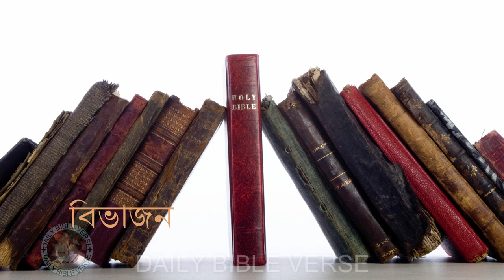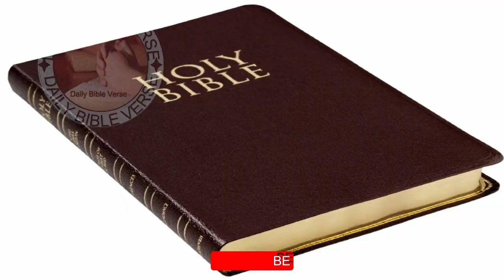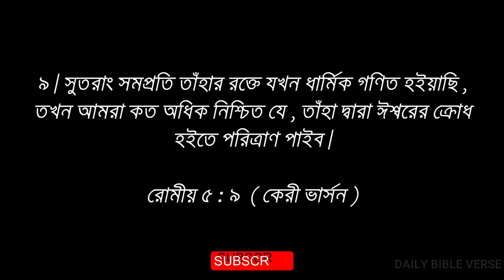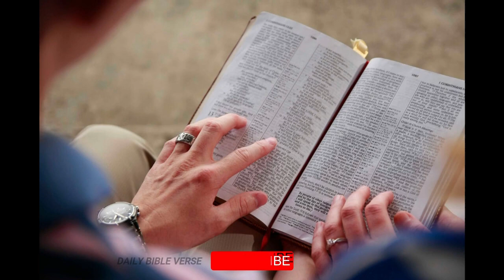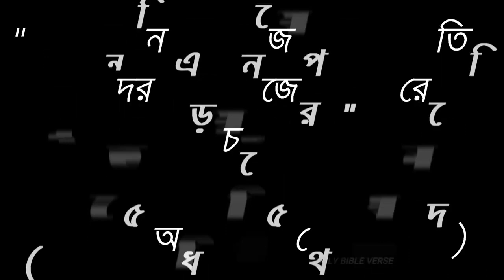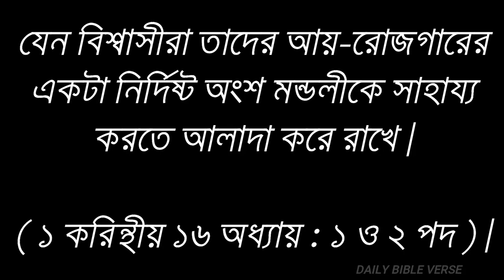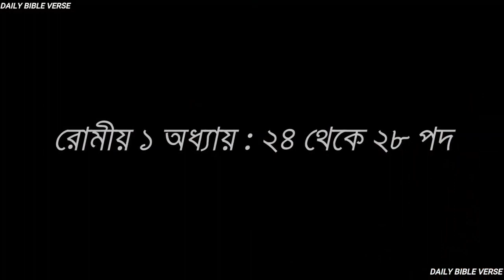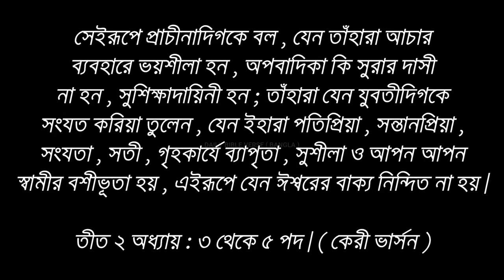bible study | bible story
What is salvation ? পরিত্রাণ কি ? পরিত্রাণ সম্বন্ধে খ্রীষ্টিয় মতবাদ কি ? what is salvation in bible. what is salvation army. what is salvation in christianity. what is salvation in hinduism. what is salvation with bible reference. what is salvation in hindi. what is salvation bible verse. what is solvation energy. what is salvation according to bible. what is salvation in buddhism. What is salvation, What is salvation according to the Bible, What is salvation in the Bible, What is salvation in Christianity, What does it mean to be a Christian, What is a Christian, What is the Christian doctrine of salvation, Plan of salvation, How to get saved, How do you get saved, What does it mean to be saved, What is the process of salvation, How do I get saved, What does the Bible say about, What must I do to be saved, How to be saved,